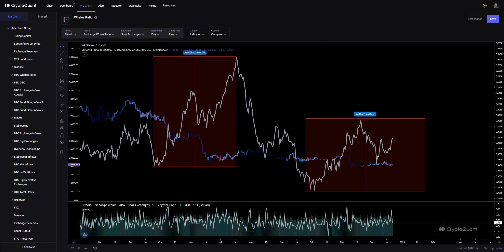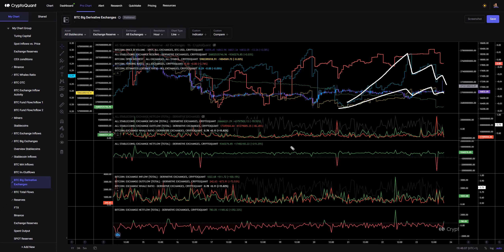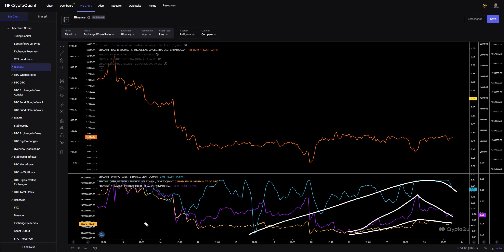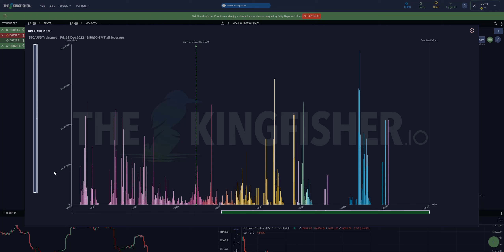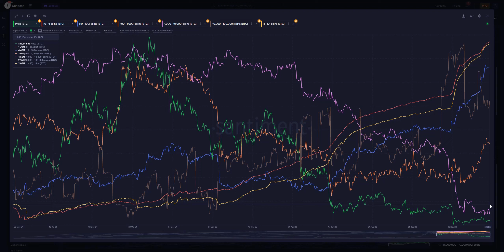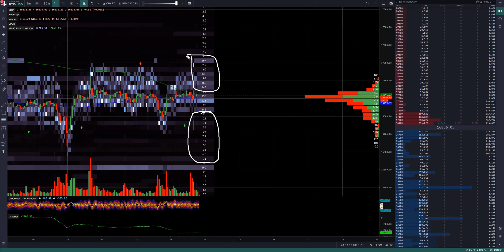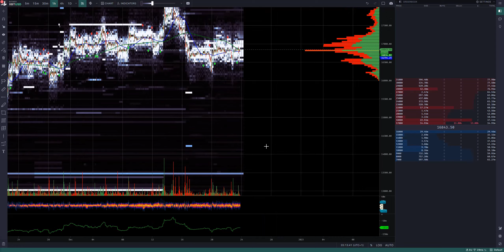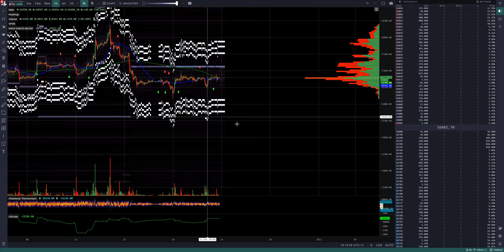Bitcoin Market Update [23DEC22] Free version